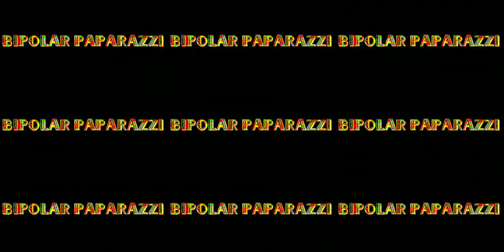"Roseanne" ~ They didn't tell me it was skag night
All rights for clip